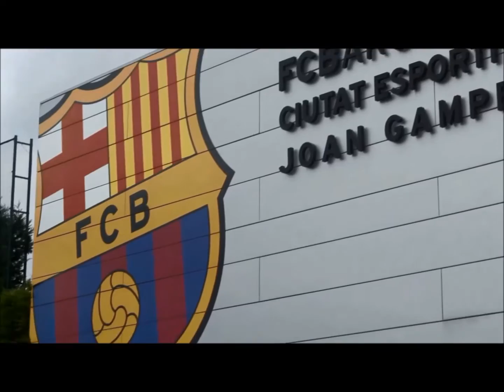FC Barcelona Summer Soccer Camps and Football Fútbol Camp Barcelona, Spain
FC Barcelona Summer Soccer Camp in Barcelona, Spain is a unique residential camp for players who want to experience an intensive soccer training in Barcelona at the exclusive FCBarcelona professional club's official training facilities, players will have privileged access to the various on-site artificial pitches and train in the very same place as the FC Barcelona first team, B team, youth categories and academy teams.